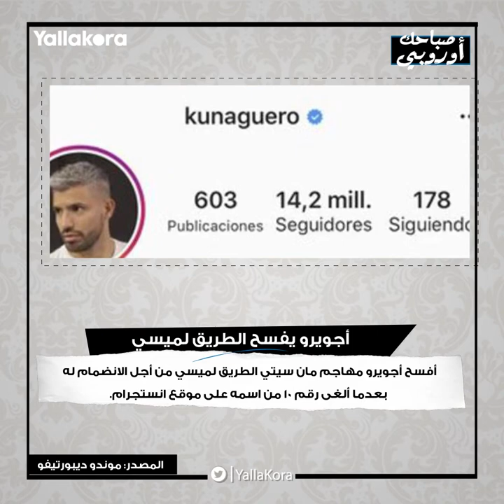صباحك أوروبي.. أين يذهب ميسي؟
العديد من الأندية تهتم بالحصول على ليونيل ميسي بعدما أبدى رغبته في الرحيل، كما أن انضمام بيل لمنتخب ويلز أجل اجتماعه بزيدان، كل هذا وأكثر تجده في صباحك أوروبي.